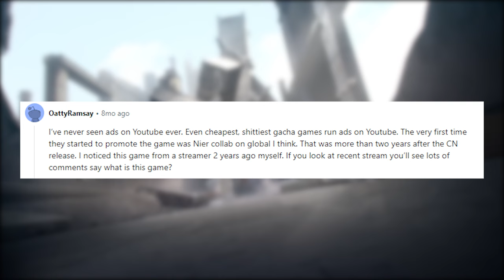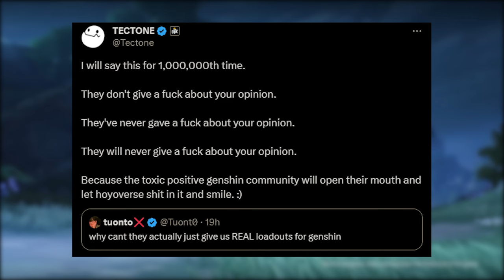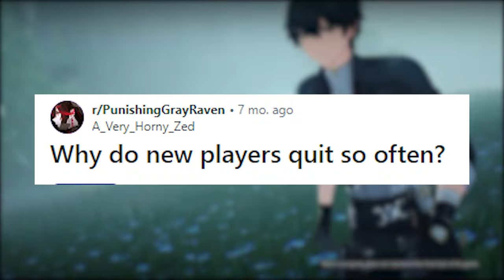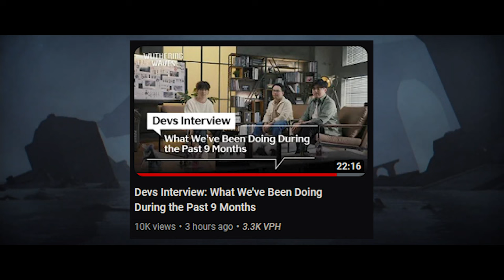Wuthering Waves Will Be A Huge Success... Here's why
With Wuthering Waves CBT set to release soon, I thought it would be useful for people to know what to expect out of Kuro Games and Wuthering Waves. Since Punishing Gray Raven is their only game release thus far, people may not know the dedication that Kuro Games put into their playerbase and community. Let's talk Wuthering Waves, Kuro Games, Punishing Gray Raven, and Genshin Impact.